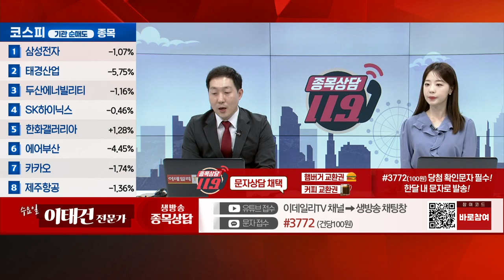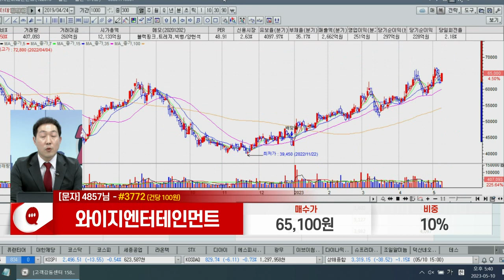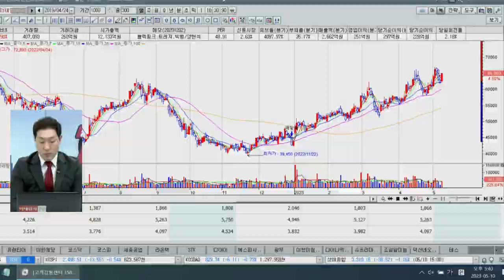와이지엔터테인먼트(122870)_이태건 전문가_종목 상담 (20230510)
1) 문자: #3772 (유료 100원)
2) 유튜브: 이데일리TV 채널›생방송 채팅창